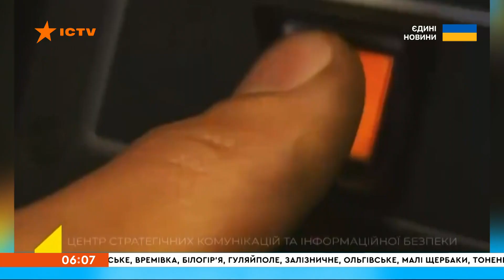⏰ Вікна-новини. Випуск від 17.07.2022 (06:00)